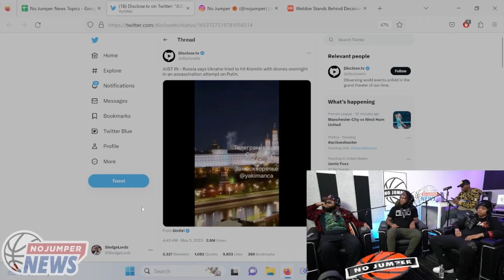Russia Claims Ukraine Tried to Assassinate Vladimir Putin